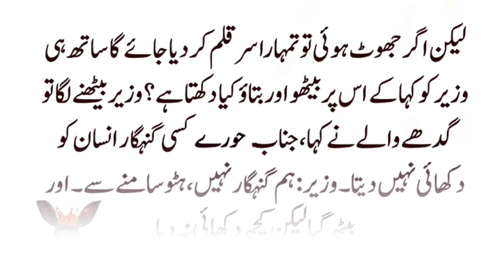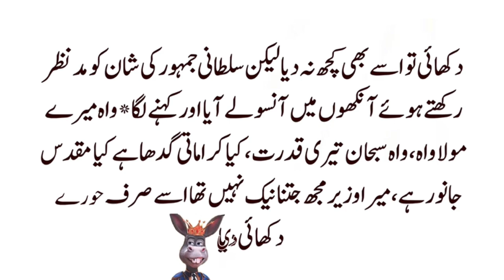Sabse Mehnga gadha Moral Story |Sheno Voice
Voice : Sheno
Editing: Sheno

Voice and Editing by Owner of
This channel: Sheno